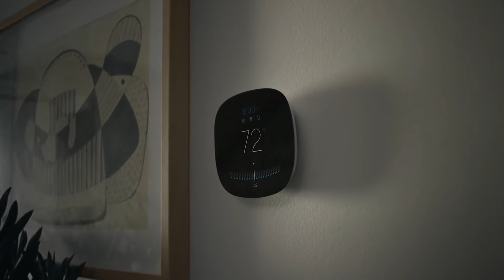IOT Device Protection: Planet Networks Secure Wi-Fi powered by Plume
As more and more of our home devices are connected to the Internet, what is protecting your home from malicious activity? Planet Networks Secure Wi-Fi customers don't need to worry about IOT protection because it is built into our high speed home Internet solution and powered by Plume.